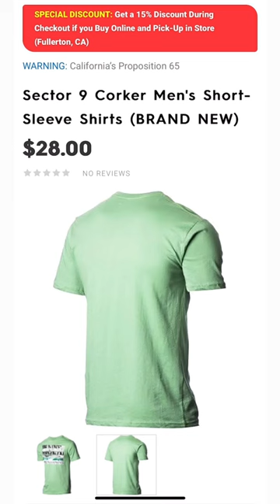Motorhelmets Store Sale Sector 9 Corker & Quadrant Men's Casual Shirts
Pickup in Fullerton CA Store.  Info Below:

M-F 10am - 7pm PST | Sat 11am - 6pm

Sales Dept SMS Txt: 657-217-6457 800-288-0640